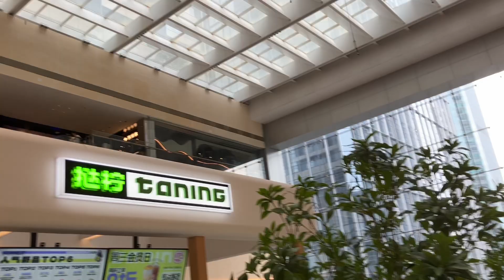Shenzhen food in Tanning tea store